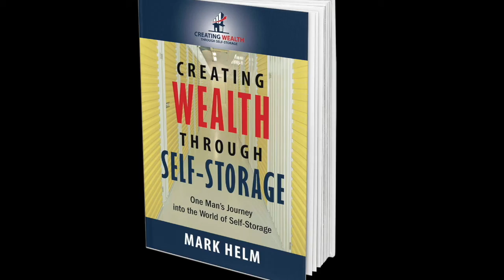Are Self Storage Call Centers Right For You? - Episode 61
There are a lot of pros and cons for using answering services/call centers for self storage and we explore them here.

Download the "Self Storage Business Strategy Design Form"